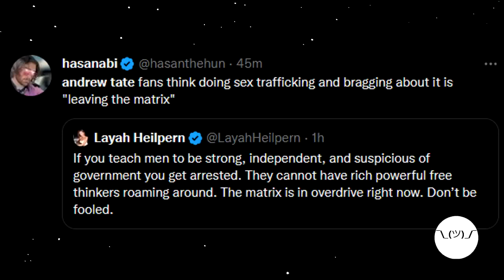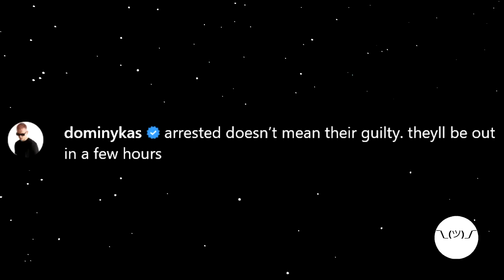Celebrities React To Andrew Tate Arrested!!!!FREE HIM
FREEEEEEEEEEE@andrewtate